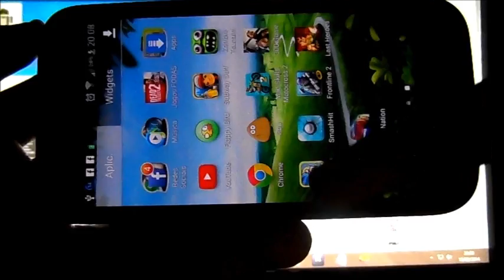Dr Rocket Free / GamePlay Android / Galaxy S4 / DavidTecNew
Parceiros visitem /

Canais Brasileiros
Canais Portugueses
Mitú Network
Network Mitú
Dr Rocket Pro android
Dr Rocket android
Dr Pro android
Dr Pocket android
Dr Rocket Free android
Dr Free android
Rocket Pro android
Rocket android
Pro android
Rocket Pocket android
Pocket android
Rocket Free android
Free android
Dr Rocket Pro de android
Dr Rocket de android
Dr Pro de android
Dr Pocket de android
Dr Rocket Free de android
Dr Free de android
Rocket Pro de android
Rocket de android
Pro de android
Rocket Pocket de android
Pocket de android
Rocket Free de android
Free de android
Dr Rocket Pro para android
Dr Rocket para android
Dr Pro para android
Dr Pocket para android
Dr Rocket Free para android
Dr Free para android
Rocket Pro para android
Rocket para android
Pro para android
Rocket Pocket para android
Pocket para android
Rocket Free para android
Free para android
Dr Rocket Pro for android
Dr Rocket for android
Dr Pro for android
Dr Rocket Pocket for android
Dr Pocket for android
Dr Rocket Free for android
Dr Free
Rocket for android
Pro for android
Rocket Pocket for android
Pocket for android
Rocket Free for android
Free for android